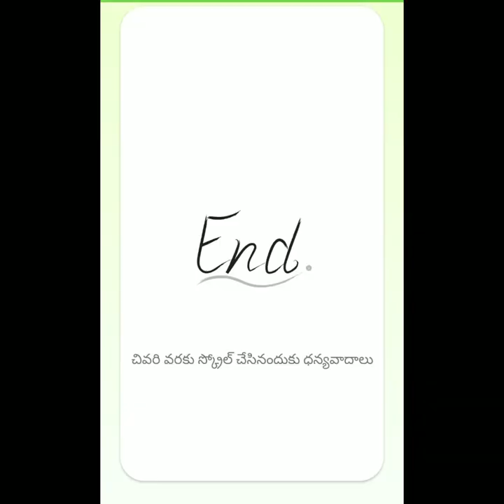Garikapati Everybdy Please Listeing Yask for Garakapati garu sorry, Dont Ask Please🛐Oly Blesing gvme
Garikapati Narasimha Rao Gota Very Emotionall Санкаран 8ауа зону On bateot Issue | Dally Gulture

GarikapatiNarasimha Rao Thank You For 1 Million Bubeeribers

Daily Culture' la purely Entertainment based digital media Channel All Tollywood Movie Updates, Latest Telugu Trallers, Promes, Teasers, Gossips, Celebrities immediate Rewa & much more can be found in this channel. Additionally to see EXCLUSIVE GELEDRITY INTERVIEWS Please follow our another channel